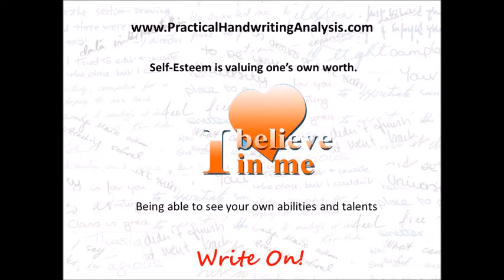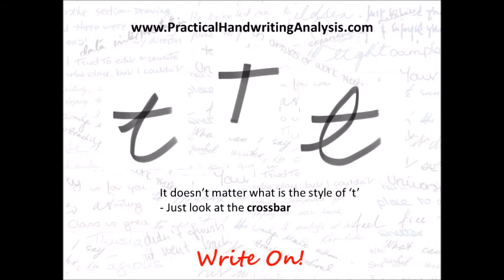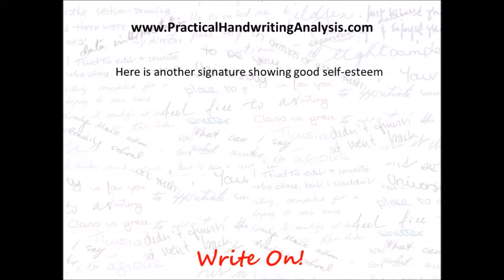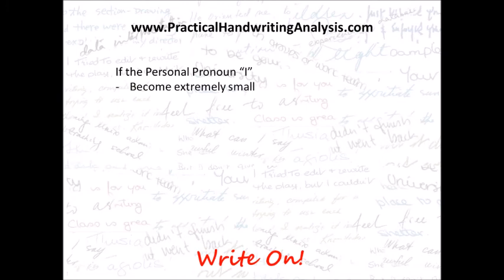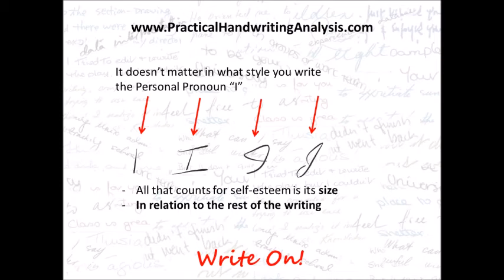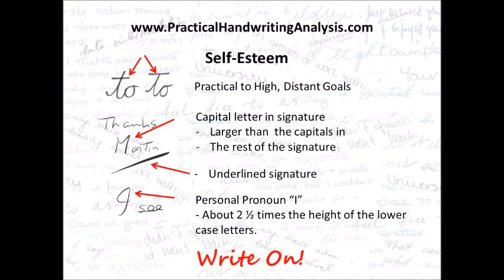How to build Self Esteem using handwriting - Personal Development through Handwriting (graphology)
You can change your handwriting and change your life. Remove negative traits and replace them with positive traits, and once it becomes a habit, so does the behavior associated with it – you become the person you are ‘writing.’
Or use this handwriting to decide whether two people are compatible. This is one of the most popular used of Handwriting Analysis is for Personal Development, to find out how to make the most of you. It is also widely used to determine the compatibility between two people. This can be used for personal relationships or business, as it shows where the two writers will get along and where problems will arise. Often just understanding the differences can make a huge difference to how people get along.
Personality shows in a handwriting signature and in all writing or printing. It is quick and easy to identify a specific trait and these videos give you quick tips to find out about the personality of the writer of any piece of writing. Graphology has been around since ancient Egypt, and in today’s society is used by Law Enforcement, Psychologists, and people from all walks of life.
Fiona MacKay Young has been a Certified Graphologist for over 30 years, and offers Intuitive Readings from Handwriting. She also has written many books on the topic which can be found